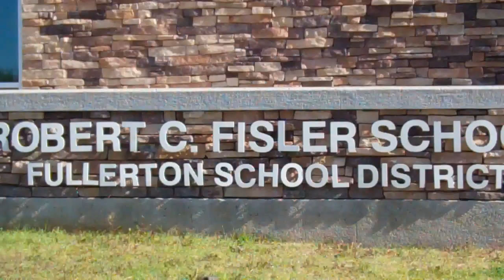Amerige Heights Real Estate in Fullerton, CA (Korean)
Esther Choi of Re/Max NOC takes us through Fullerton to show us some Amerige Heights real estate. Esther also reveals some of the key components of the community and explains why it's such a great place to live all in her native tongue (Korean).